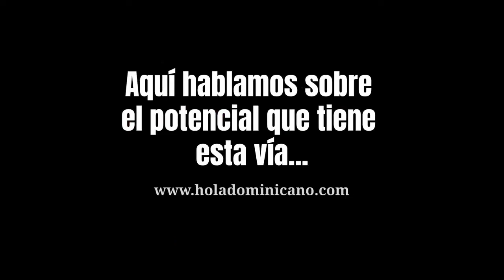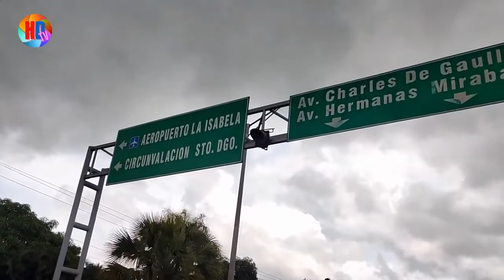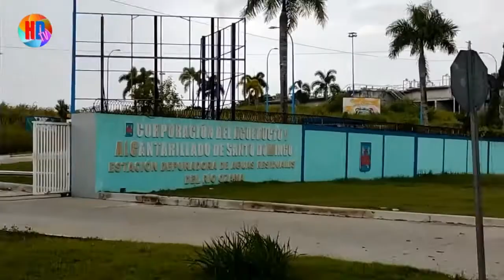RECORRIENDO LA AVENIDA JACOBO MAJLUTA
La Avenida Jacobo Majluta Azar, tiene un gran potencial para el futuro. Ya se hace evidente con todas las inversiones que se están haciendo en esa vía.

Antes era considerada como una vía muy peligrosa por la gran cantidad de accidentes que se registraban en sus intersecciones. Hoy es un gran atractivo para los inversionistas.

En recorrido por los casi 11 kilómetros y medio que tiene de longitud, podemos constatar como en la actualidad se han instalado sucursales de grandes cadenas de supermercados